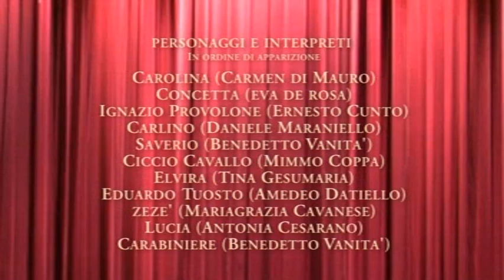TUTTO PER UN BIGLIETTO regia Ernesto Cunto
TUTTO PER UN BIGLIETTO commedia brillante in tre atti
con: (in ordine di apparizione) CARMEN DI MAURO, EVA DE ROSA, ERNESTO CUNTO,
DANIELE MARANIELLO, BENEDETTO VANITA', MIMMO COPPA, CLEMENTINA GESUMARIA,
AMEDEO MATTIELLO, MARIA GRAZIA CALVANESE, ANTONIA CESARANO
scene: Gennaro Ferrara
costumi: Laura Bertozzi
quadri di scena: Maestro Mimmo Santacroce
registrazione live Teatro Izzo - Caserta  Marzo 2008 a cura di measervice